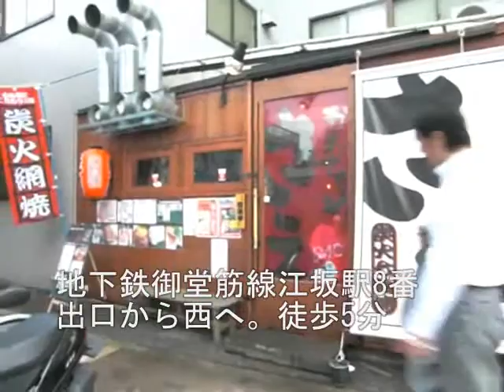かんてきや さえ‹大阪・江坂 焼肉›グルメウォーカー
※グルメウォーカーへの掲載は終了致しました。